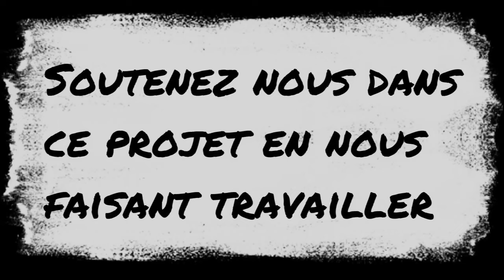visite du potager juillet 2024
LES TERRES ROUGES EN LOZERE
Producteur de plants de légumes, de tisanes et de semences

Soutenez-nous en nous faisant travailler

POUR RECEVOIR LA LISTE DE NOTRE PRODUCTION
DE SEMENCES ET DE PLANTS EN GODET
 PRET A PLANTER 2024

CBD récolte 2023 et FEUILLES DE TABAC Disponibles

SEMENCES D'ARTEMISIA ANNUA GRATUITES

Je dispose d'un surplus de semences d'artémisia annua.

Je me propose donc de vous en envoyer gratuitement
( contre une enveloppe timbrée avec votre adresse )

Pour recevoir ces semences gratuites, Il vous faut me faire une demande par mail pour que je puisse vous communiquer mon adresse postale .

Je vous propose en contrepartie de votre soutien :

 Des semences Anciennes et reproductibles,
de la tisane d'artemisia annua prête à l'emploi,
des feuilles de tabac, du CBD naturel
et pleins d'autres joyeusetés !!!

La liste des contreparties ce trouve sur ma page tipeee

N'hésitez pas à me contacter par mail pour plus d'infos